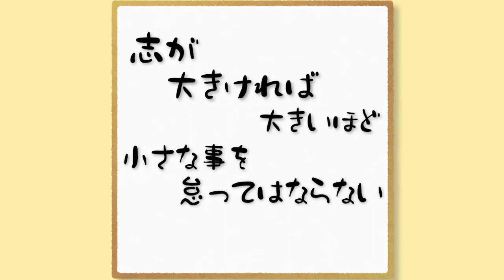nansen's ナンセンズ #671 志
ほんの小さなことで
巨大なダムも一気に崩壊する